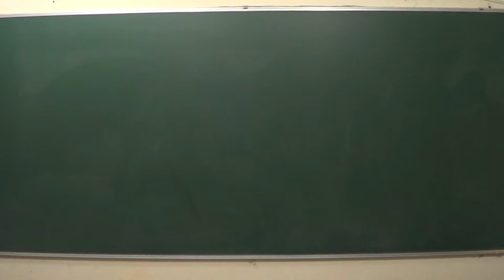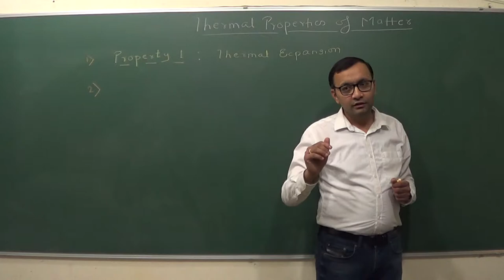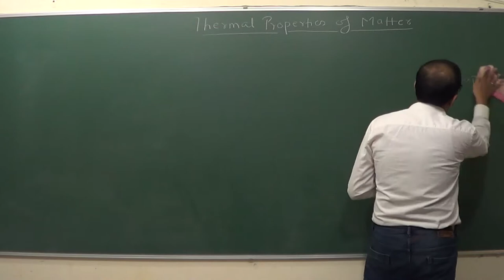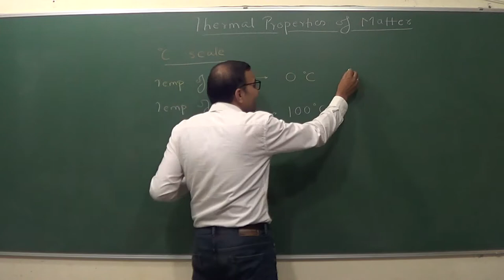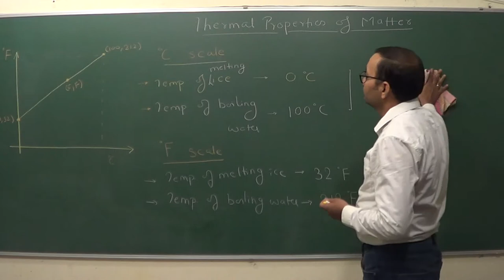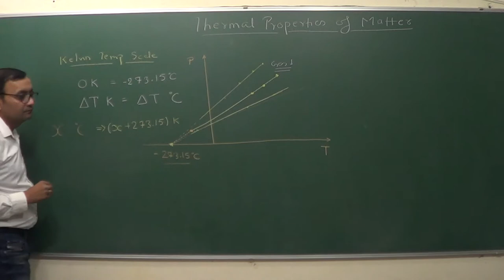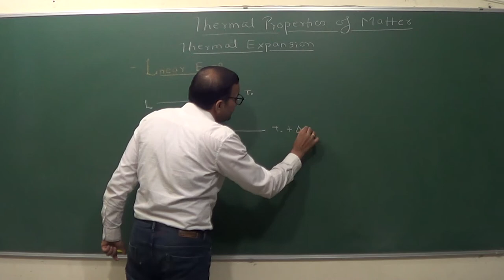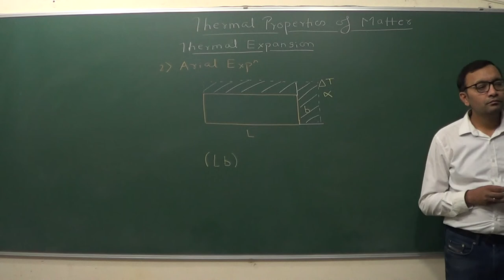Thermal Properties of Matter - Part 1 (Basics)